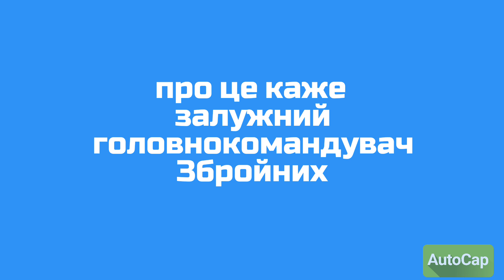Мобілізація людей з інвалідністю: що про це каже Залужний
Головнокомандувач Збройних сил України генерал Валерій Залужний прокоментував питання визначення придатності мобілізованих за станом здоров'я.

Питання придатності до військової служби визначає не наявність різних груп інвалідності, а військово-лікарська комісія.

Про це головнокомандувач ЗСУ Валерій Залужний розповів в ефірі телемарафону.

"Зараз оперування такими поняттями як ІІІ група інвалідності, ІІ група інвалідності не актуальне. Тому що вирішує питання придатності до військової служби не наявність інвалідності, а військово-лікарська комісія. Вона визначає, чи придатна людина до військової служби, чи не придатна", – сказав Залужний.

За його словами, саме з огляду на це в новому законопроєкті про мобілізацію залишили лише два поняття: придатний і непридатний до військової служби.

"Коли ми дамо відповідь на запитання, чи придатна людина, чи непридатна, то ми дамо відповідь, чи треба оперувати питаннями третя група інвалідності, друга група інвалідності. Ми хочемо, щоб військо поповнювали люди, які можуть за своїми фізичними показниками воювати. Але це буде вирішувати військово-лікарська комісія, яка на сьогодні має такі повноваження", – резюмував генерал.

Нагадаємо, в оновленому законопроєкті про мобілізацію та військовий облік, який до Верховної Ради було внесено урядом, у пункті про відстрочку забрали ІІІ групу інвалідності, що, найімовірніше, означає, що цю категорію людей можуть призвати до армії. Хто належить до ІІІ групи людей з інвалідністю та коли їх можуть мобілізувати ІІІ читайте в матеріалі ТСН.ua.